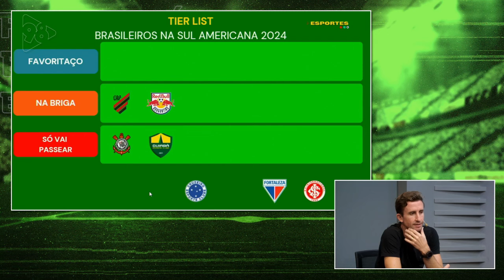Qual TIME BRASILEIRO pode chegar mais longe na Sul-Americana?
A Copa Sul-Americana começa hoje e vem recheada de brasileiros. Athletico, Bragantino, Corinthians, Cruzeiro, Cuiabá, Fortaleza e Inter  são os nossos representantes no torneio. Qual dessas equipes tem potencial para chegar mais longe?